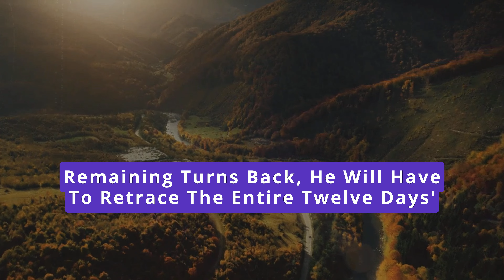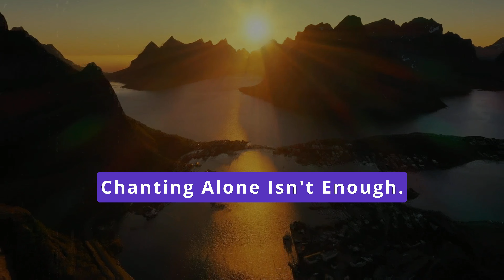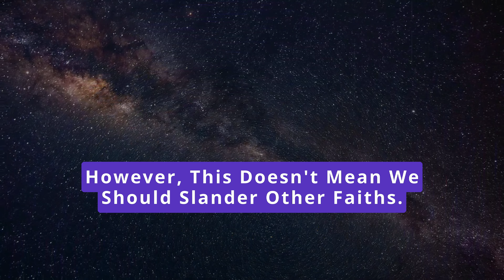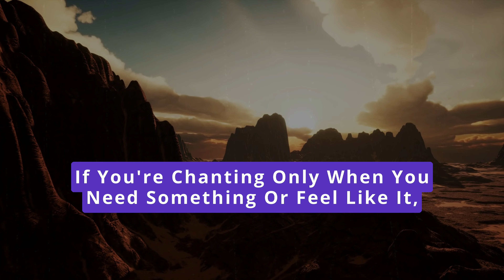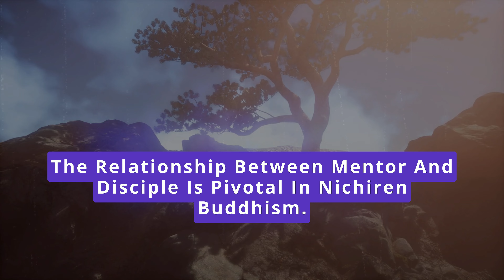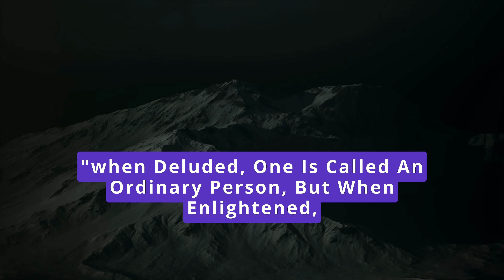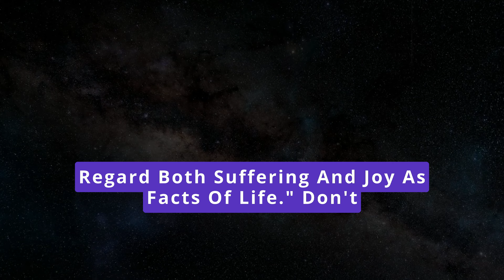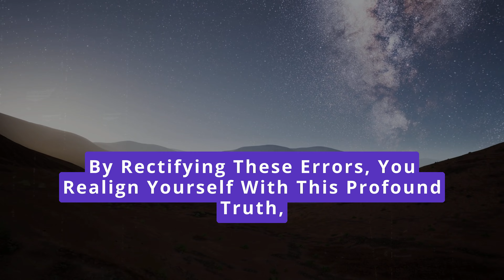15 Signs You’re Not Practising Nichiren Buddhism Correctly